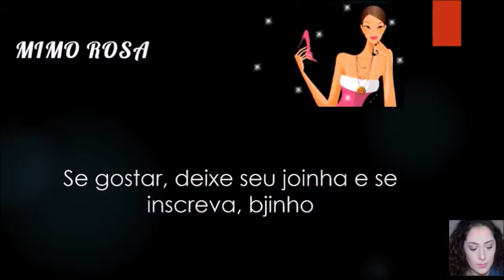comprinhas de maquiagem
Post do blog: em breve.